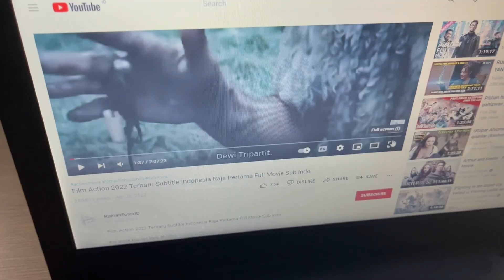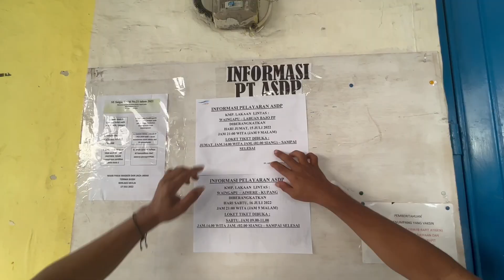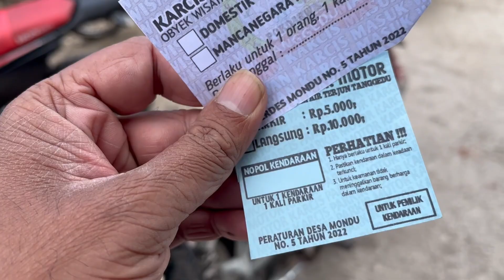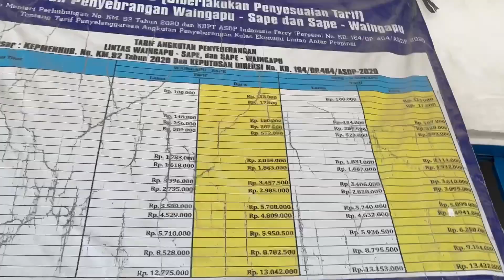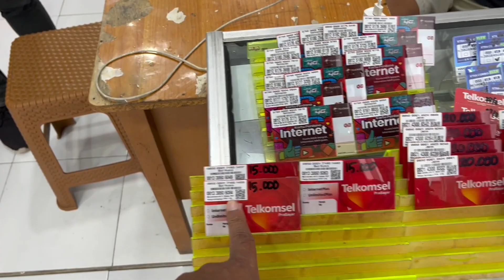Adventures in EAST SUMBA: WaterFALLS & One LONG FERRY from Sumba to Flores | Indonesia Vlog #6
In my leg of Sumba island, I take a "travel car" (shared taxi) from West Sumba to East Sumba to reach Waingapu, a moderately modern town compared to rest of Sumba. Through a couch-surfing host, I rent a scooter to reach the beautiful Air Terjun Tengaddu waterfalls riding through the surreal highlands of East Sumba. A thoroughly enjoyable ride is only ruined by a small fall, thank goodness it was at a very low speed.

Now exiting from Sumba island without flight wasn't easy. There are only two ferries every week from Waingapu to Aimere, a small port on the East side of Flores. Fortunately, when I arrived there was a special ferry, that probably runs 1-2 times a year, to Labuan Bajo - the second most famous tourist place in Indonesia after Bali - hub to the Komodo island tourism ecosystem. So I decide to hop on this very long ferry for which I had to wait 5 hours for a 12 hour journey. Nonetheless, I reach Flores in one piece, only to be greeted by the urban capitalism of food courts and Starbucks, which was a guilty pleasure after spending one week in Sumba island, one of the poorest and remotest, yet most beautiful places of Indonesia.

How did you like the Sumba videos? Would you go to Sumba island?